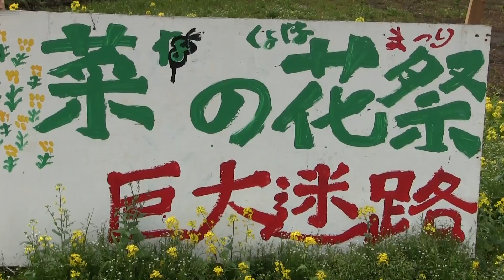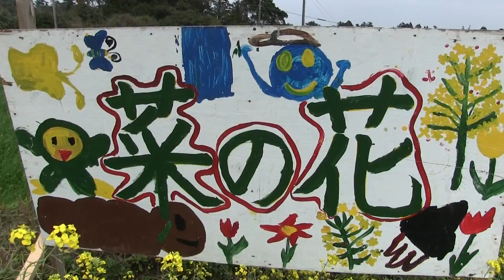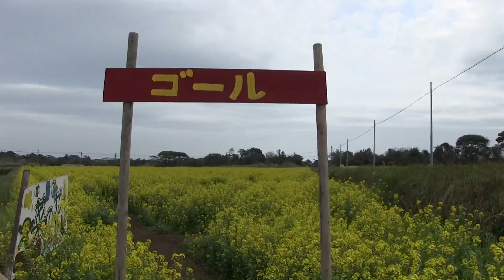種子島のふるさと情報：南種子町長谷菜の花祭巨大迷路を歩く！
2015年3月21日、種子島の南種子町長谷菜の花祭巨大迷路歩きを紹介しています。撮影・作成＝ふるさと種子島